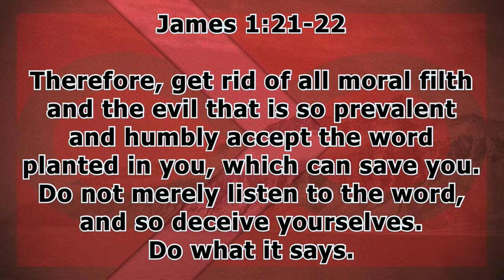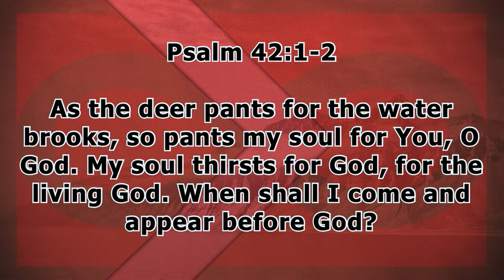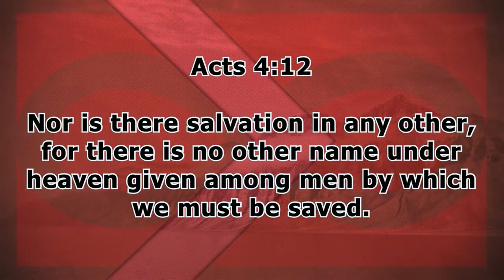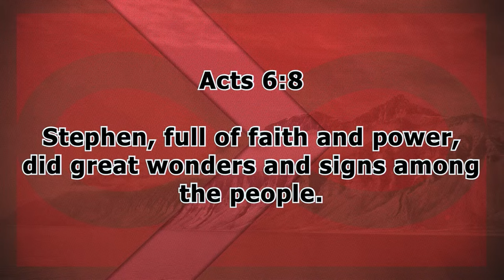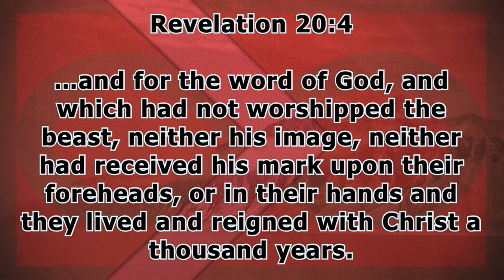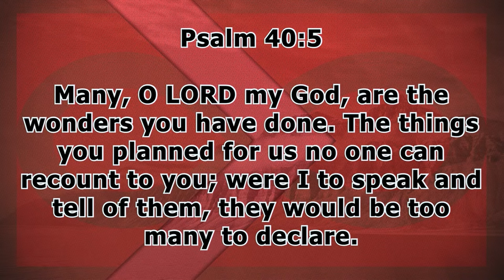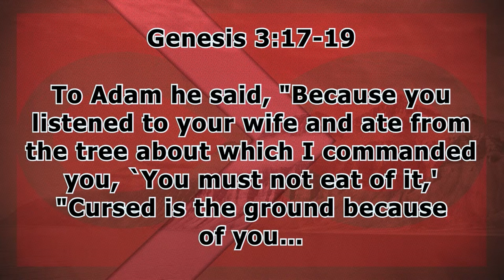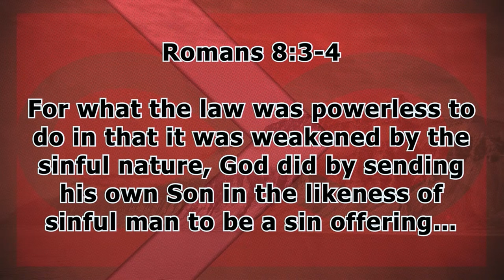Hebrews 2:1-9 | So Great A Salvation | 9.11.24